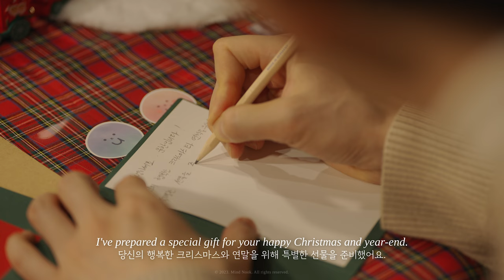[ASMR Vlog] Mini Christmas Piano Concert by YOON HAN | Wrapping Gift & Pencil Writing Sounds, Carol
Noknoks, why do you like Christmas?

It's probably because you can spend a joyful time sharing warm hearts while exchanging specially prepared gifts and thinking of each other with loved ones.

This Christmas, a special Santa visited Mind Nook to give a special gift to the Noknoks, thinking of all of you. The star of this event is the pianist Yoon Han.

Only here at Mind Nook, together with a special Christmas carol performance for Noknoks, he prepared gifts and wrote a year-end card filled with warm hearts.

I hope all of you have a warm and joyful Christmas, and wish you a healthy and happy New Year.

Merry Christmas!

0:00 Intro
1:05 Bubbling Sound of Warm Water
1:49 Making a Cup of Mugwort Tea from Hadong
2:20 Enjoy the Gentle Aroma of Tea
2:55 Take a Look at the SnowBall
3:55 Arranging the Carol of Yoon Han
5:42 Wrapping the Christmas Gift
9:01 Pencil Sounds of Writing the Christmas Card
10:35 Warm Up Before the Piano Playing
11:37 Piano Solo of Yoon Han’s Christmas Carol
14:56 Completed Christmas Card
16:36 Outro

🎵BGM List🎵
11:37 Merry Christmas, New York - YOON HAN